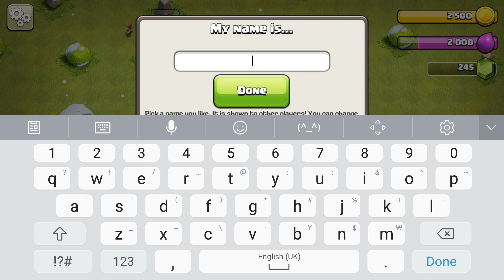#1 Gameplay clash of clans tutorial